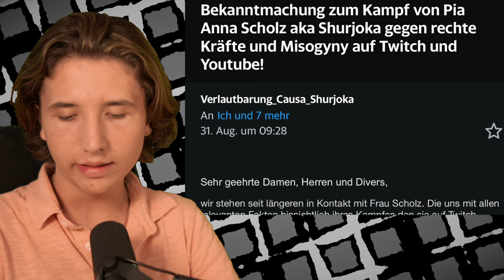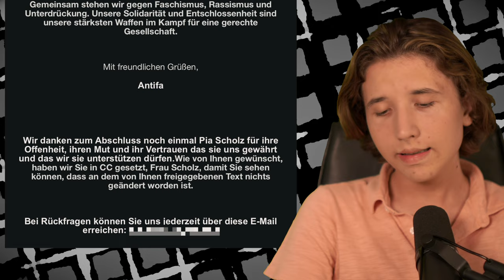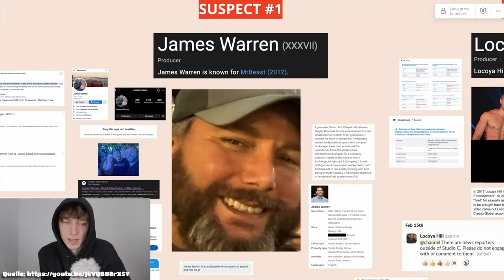SHURJOKA & SCURROWS vor GERICHT! ++ ANZEIGE gegen MONTE ++ SunDiego DISST MOIS - einzigWeekly 4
- Quelle -

Ich.